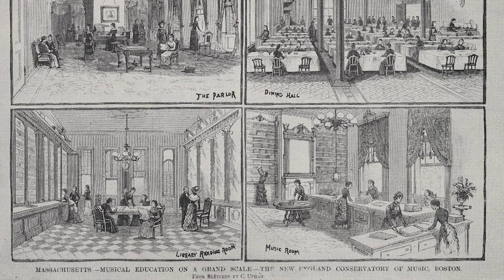2 Becoming A Young Lady in 1880s - Death, Divorce and the Unexpected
The story of a normal girl growing up in the 1800s shifts  introducing the concepts that there is more to the human experience than most people recognize. Going away to the New England Conservatory of Music, her disastrous first marriage, then  left a widow after her second marriage and how she supported her four children as a piano teacher.  Throughout the book she mentions that her life took a very unexpected path, despite the fact she is in other ways a normal American woman of her time.  The rest of the book focuses on how she learned and developed as a healer, as a psychic and as a person,.

Timecodes:
00:00 Family Affairs - Chapter 2
04:31 1890 - Life as a young woman of marriageable age
05:24 The husband with a brilliant mind and an unpredictable temper
06:15 Sage advice on living through hardship
06:41 Harrie's Mother dies
07:25 Jackson Michigan, four children, teaching and more studies
08:05 Harrie's Beloved Father dies and marriage is failing
08:33 Second Marriage
09:03 Harrie becomes a widow
09:54 Harrie talks about her children
12:23 Thoughts on listening to Harrie's experiences that fall well outside what most people are familiar with.
15:04 Children and psychic experiences
16:05 The story of the "Dying Doctor" - a peek into the afterlife

Note: chapter 2 and chapter 3 have fewer illustrations than the other chapters. In time, I will come back to update these like I have in all the subsequent episodes.

The autobiography of Harrie Vernette Rhodes.  What if you had an usual story like this in your family history? Few of the incredible family stories make it into a book that brings the events and most importantly the context to life. The most interesting part to me is that she believes that everyone can learn to see and do incredible (as in unbelievable) things if they put aside some of the concepts of modern views of reality.  I am amazed at how many of the things she says are highly relevant today as a way to reduce stress in your life among other things. More on this as we get deeper into her story.

This book "In The One Spirit" was written about my great-grandmother so it has always been a curiosity in the family. Was it possible that she could do the many things that are talked about in later chapters. The magical parts, the healing and her many experiences talking with the spiritual realm are told in the same matter of fact way that she tells of riding in the horse drawn wagon with her father to deliver medicines to people.

The co-author Margueritte Harmon Bro brought the first viral attention to  the American seer Edgar Cayce, "Miracle Man of Virginia Beach," published in the magazine Coronet in 1943. After that, she heard many stories of physics ad healers. Despite this, the author found only two people interesting enough to write about - Edgar Cayce and Harrie Vernette Rhodes. This autobiography of great-grandmother was book published in 1951.